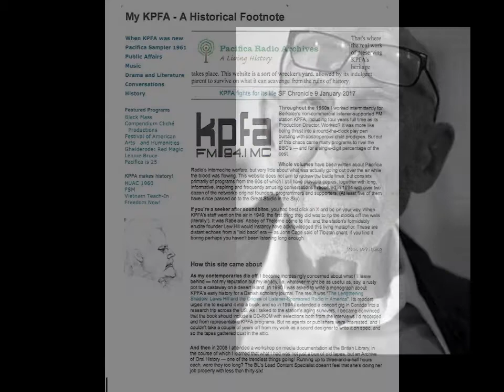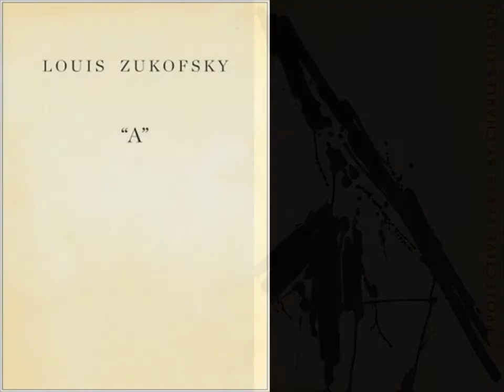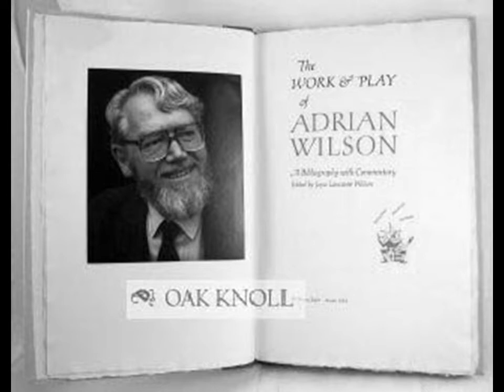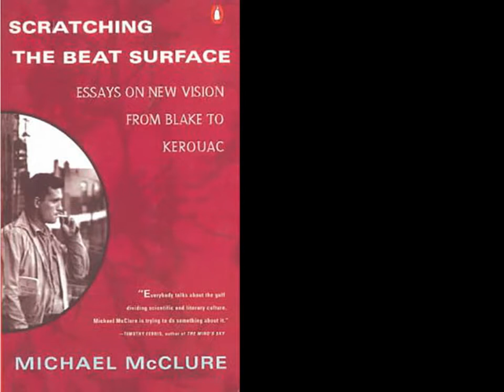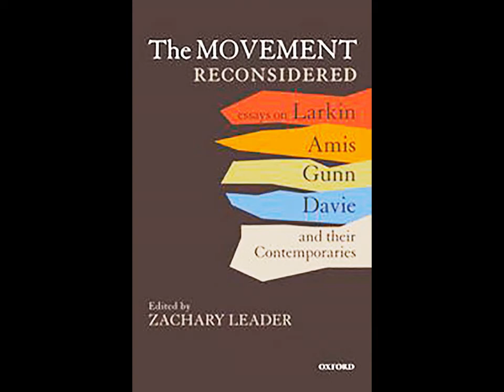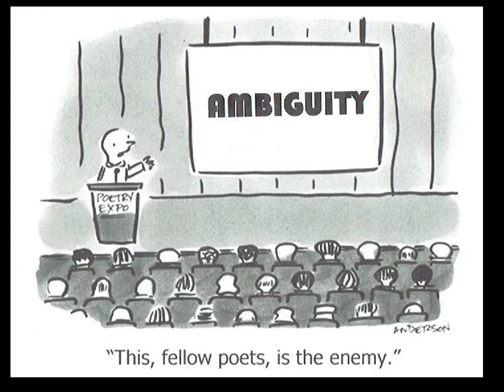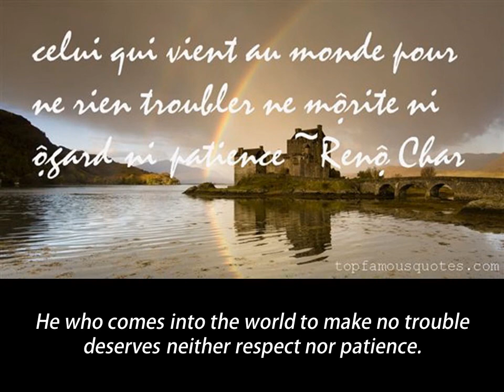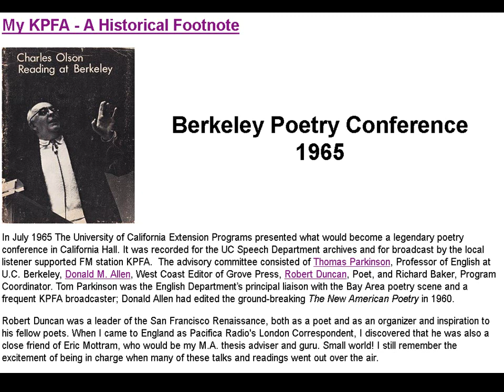Eric Mottram talks with Erik Bauersfeld 1982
Eric Mottram was a central figure in the British Poetry Revival--like Obi-Wan Kenobi, the Force went with him! Erik Bauersfeld, the dean of American radio drama, was widely known as the voice of Admiral Ackbar. When they met in 1982 at October Sound, they took off for Cloud City. Here, caught in mid-flight, is their unedited exchange. Thirty-five years later, the last few minutes are particularly relevant.